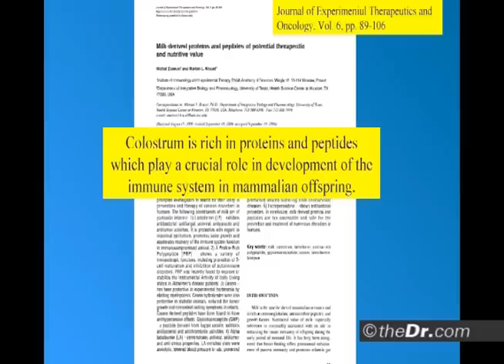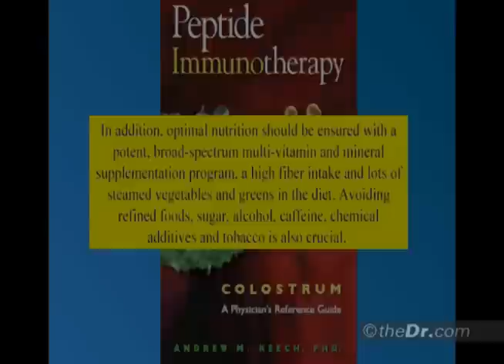The Benefits of Colostrum - Autoimmune System - Dr. Tom O'Bryan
The Benefits of Colostrum: the Development of the Immune System & Correcting Intestinal Permeability.

Dr. Tom O'Bryan is an internationally recognized speaker and workshop leader specializing in non-celiac gluten sensitivity and celiac disease, and the development of autoimmunity.

Dr. O'Bryan is founder of theDr.com your resource on gluten-related disorders and autoimmunity, and the Certified Gluten Practitioner program for healthcare professionals. Dr. O'Bryan is creator of the Gluten Summit a paradigm-changing event featuring 29 of the world's experts in gluten-related disorders and the impact of food on health.

Dr. O'Bryan's mission is to shift the scientific discussion and clinical recognition of non-celiac gluten sensitivity forward, so that physicians and patients to start asking one very simple question as a matter of course: 'Could gluten be causing or contributing to these health issues?'

DrTomOBryanGlutenFree